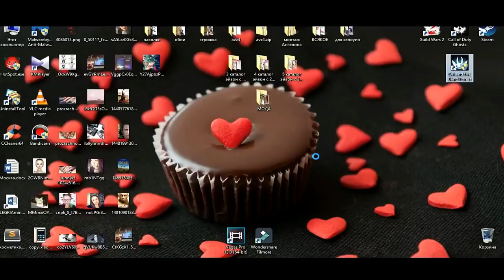ИГРА ЗАСТАВИВШАЯ ТРЕПЕТАТЬ ДУШУ